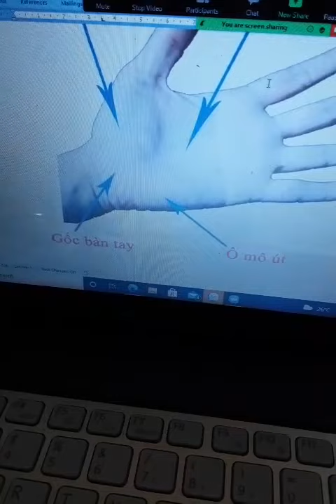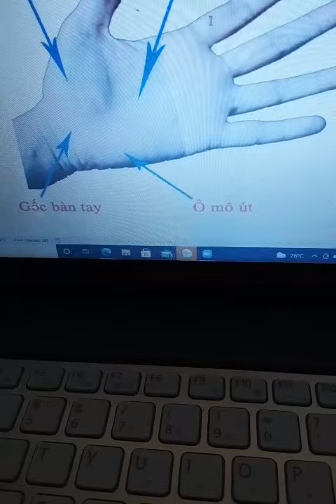25 tháng 9, 2021